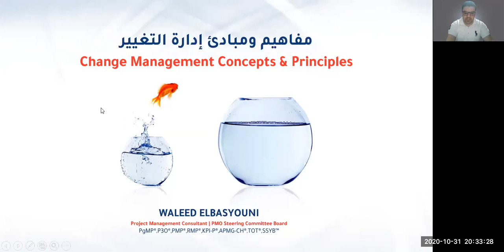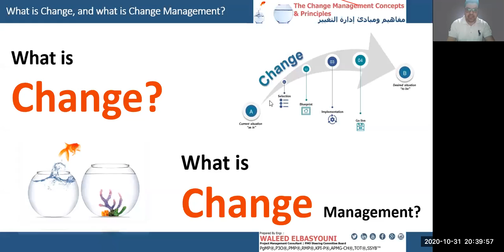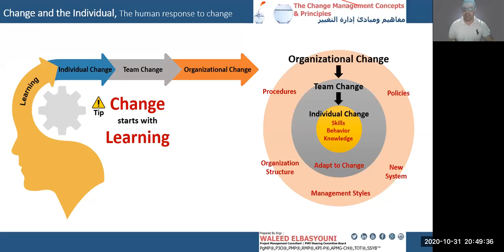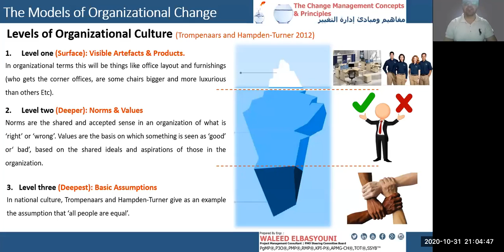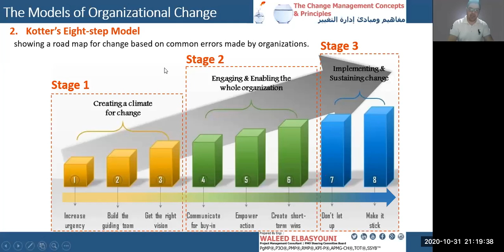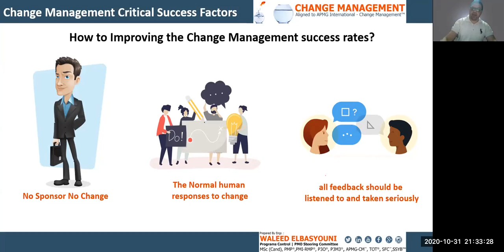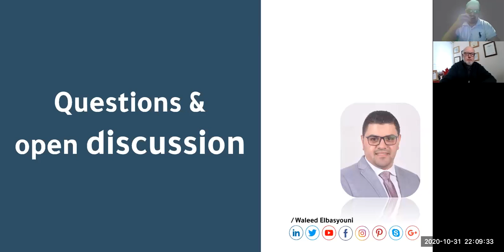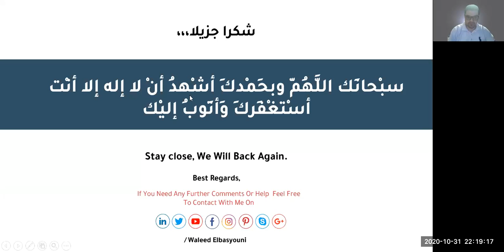مفاهيم ومبادئ إدارة التغيير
إدارة التغيير
videos